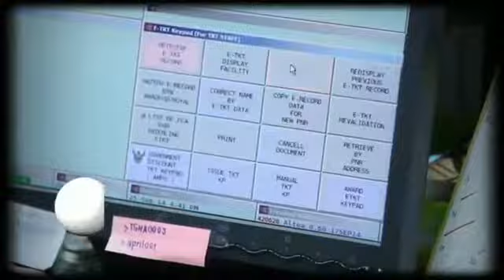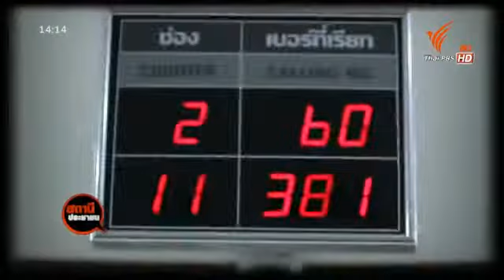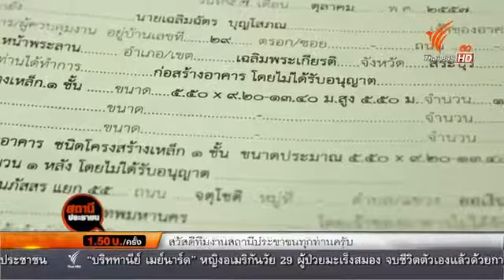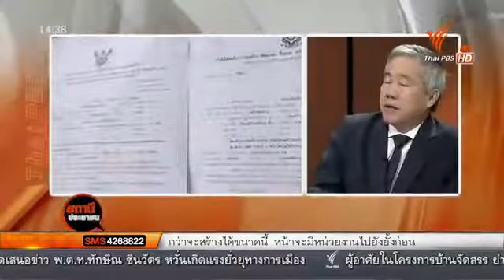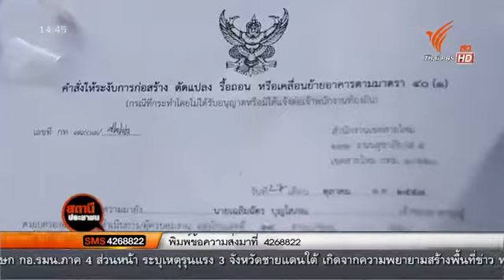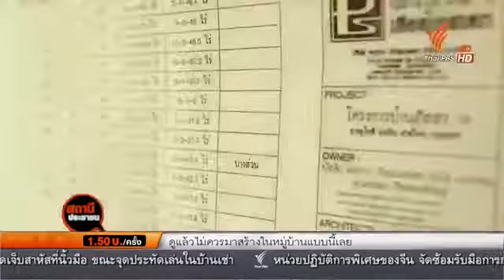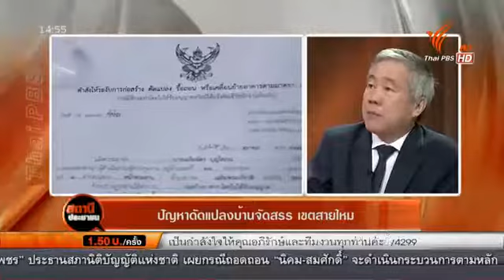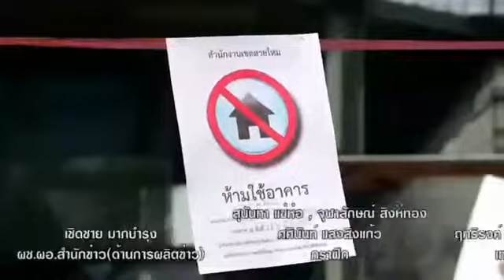สถานีประชาชน ปัญหาดัดแปลงบ้านจัดสรร เขตสายไหม 3 พ ย 57